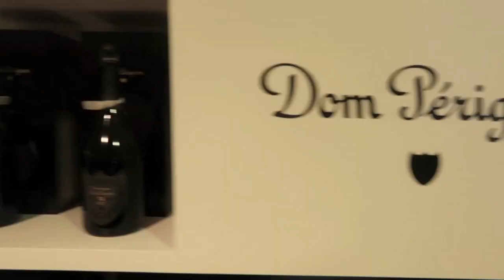BUYING YEEZY BOOST ON THE STREETS OF WANCHAI IN HONGKONG (Day 6)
We literally bought Yeezy Boost on the streets of Wanchai!! Day 6 of t   he vlog was all about shopping yet again but this time around it was Sudip's shopping and also we went to innovation tower to take pictures. Taking pictures, Shopping and Eating is all that we do on HongKong and I am loving the life here. I hope you guys liked today's vlog.